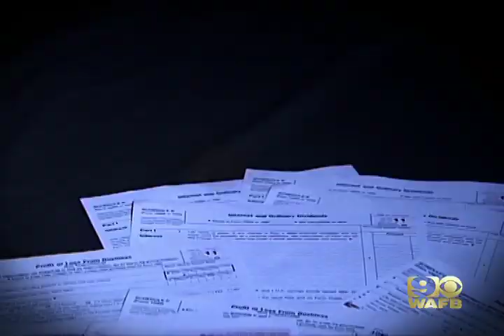9News Image Topical